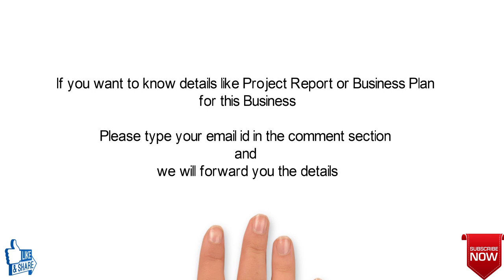HDPE Drum Recycling Business - HDPE Drum Recycling Process video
This video talks about HDPE Drum Recycling Business and HDPE Barrel Crushing / Shredding process. Watch the entire video slowly and carefully so you will be able to understand fully.

oil drum shredder,
plastic recycling machine,
plastic recycling extruder,
plastic pelletizing line,
 plastic pelletizing machine,
plastic pelletizer,
 plastic jery can shredder,
 Plastic Drums,
 plastic drum shredder,
 plastic drum recycling,
 plastic drum crusher,
 plastic barrel shredder,
 plastic barrel crusher,
oil barrel shredder,
 industrial drum grinder,
 hdpe shredder,
hdpe recycling line,
 HDPE Recycling Business,
HDPE grinder,
hdpe drum recycling,
 HDPE Drum shredder,
hdpe flakes recycling,
 HDPE CRUSHER,
HDPE barrel shredder,
 HDPE barrel crusher,
drum recycling,
drum shredder,
drum crusher,
chemical drum shredder,
 chemical drum crusher,
 CHEMİCAL DRUM BARREL CRUSHER,
chemical barrel shredder,
 chemical barrel crusher,
BLUE DRUM GRINDING,
blue drum,
BLUE BARREL CRUSHER,
barrel crusher

waste chemical drum shredding machine,
Waste Chemical Drum Shredder,
waste chemical drum crusher,
Plastic recycling crusher,
plastic drum shredder,
plastic drum shredding machine,
Plastic drum crusher, plastic drum crusher,
 Plastic barrel shredder,
plastic barrel crusher,
HDPE Drum shredder,
 HDPE barrel shredder,
HDPE barrel crusher,
granulator chemical barrels,
drum crusher barrel,
blue drum shredder,
BLUE DRUM GRINDING,
barrels shredder chemical,
barrels crusher scrap